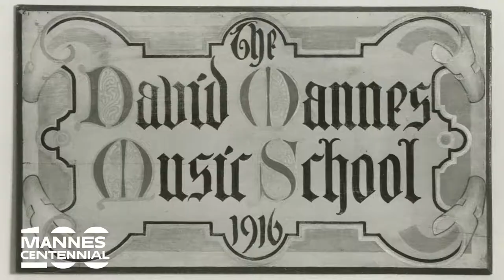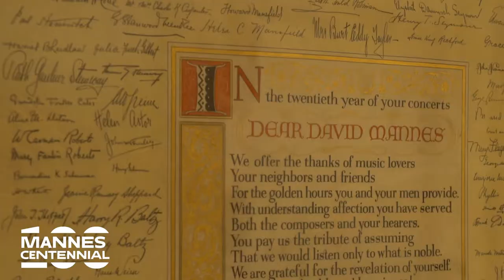The New School’s Mannes School of Music: Richard Kessler Announces the Centennial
As the Mannes community celebrates a century of excellence and inspiration in music education, beloved alumni and faculty offer their personal recollections.

Frederica von Stade, JoAnn Falletta, Myung-Whun Chung, Carl Schachter, Elizabeth Aaron and many others reflect on their lives in music and the role that Mannes has played in shaping each of their journeys.